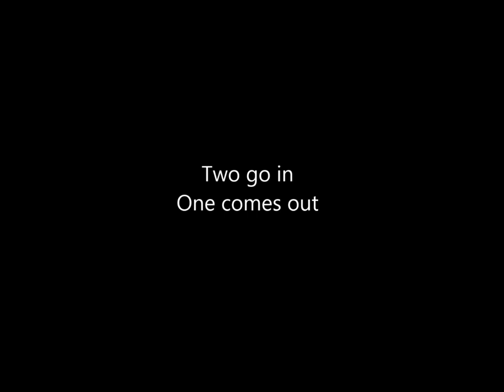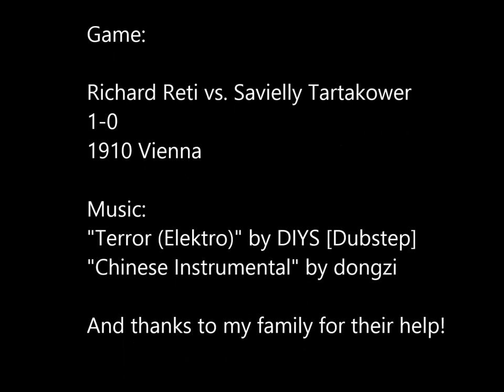The Chess Room - Short film by YFchess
Two hostages are taken to a room, and told only one will be alive after 4 minutes. They find a chess set and 2 minutes each on the clock.
Game is Richard Reti vs. Savielly Tartakower (Caro Kann)